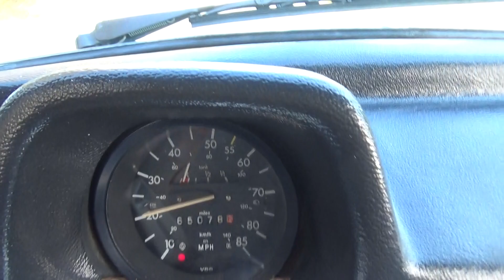1979 VW Superbeetle Convertible Video 4